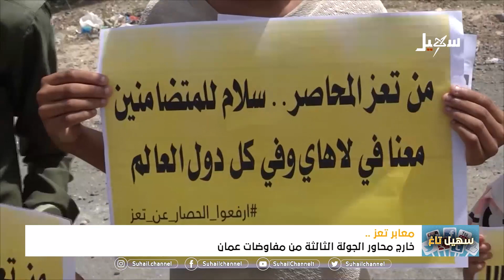ضعف حكومي و مداهنة أممية للمليشيات الحوثية التي ترفض فتح معابر تعز وتطالب بالهدنة فقط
قناة_سهيل# ‪